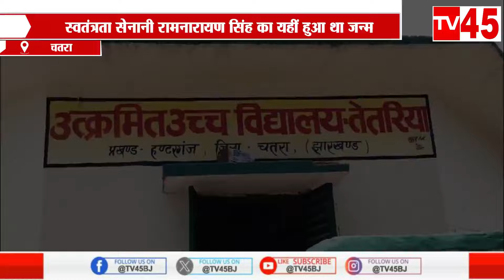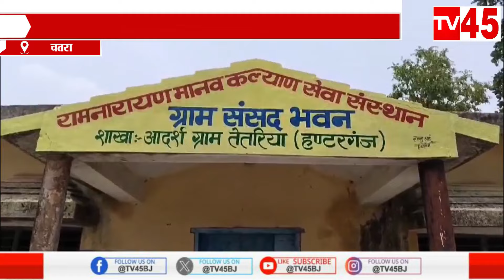Chatra के आदर्श ग्राम तेतरिया में पुल और सड़क के बिना लोगों की ज़िंदगी मुहाल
Life of people in Chatra's Adarsh ​​village Tetaria is difficult without bridge and road.